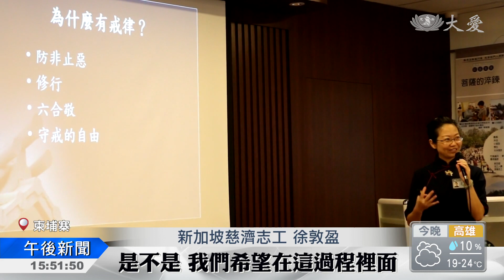遍撒善種子！柬埔寨本土志工培訓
柬埔寨慈濟志工培訓，四位新加坡志工支援，介紹慈濟十戒還有竹筒歲月，也讓大家了解訪貧要注意的事，落實慈善志業。